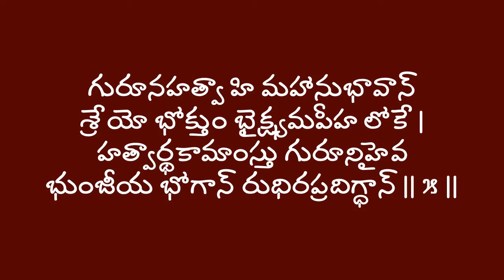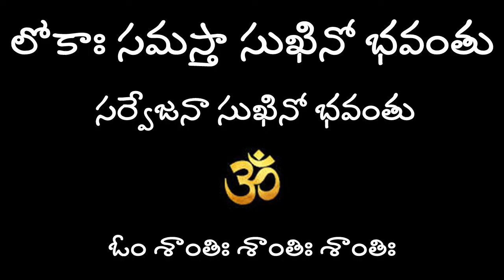ఆస్తి మాత్రమే కావాలి బంధుత్వం అవసరం లేదు || Ch 2 - S 5 | Hema Nanduri | Rojukoslokam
Learn Sri Bhagavadgita with Slokam and Bhavam w/ Lalitha Nanduri and Hema Nanduri - Part 20
2nd Adhyaayam Slokam 5 Guroonahatvaa hi